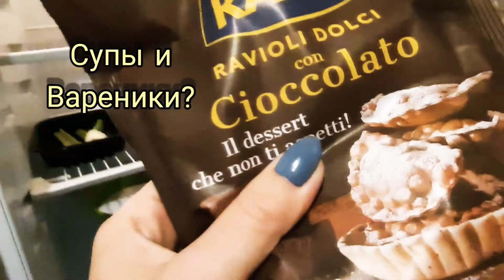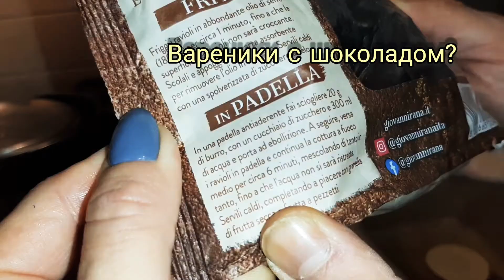философия СУПОВ И ВАРЕНИКОВ В ИТАЛИИ/Olga e Fabio CIAO ITALY/Реальная жизнь в италии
Особенности СУПОВ И ПЕЛЬМЕНЕЙ В ИТАЛИИ! В этом видео расскажем какие же супы наливают в Италии и какие вареники варят? Оставайтесь с нами и вы не соскучитесь и не проголодаетесь!
Готовьтесь к приезду в Италию! Некоторые нюансы,вы узнаете только у нас!😉🖤❤

ссылка на супер группу в файсбуке
ЕШЬ ЖИВИ ЛЮБИ!
MANGIA VIVI AMA!
наша группа на файсбуке ITALIA&RUSSIA

Оставайтесь с нами и вы не соскучитесь и не проголодаетесь!

жизнь в италии ЧТО ГДЕ КОГДА ВСЕ НОВОСТИ ПРО ИТАЛИЮ И ИТАЛЬЯНСКУЮ ЖИЗНЬ С ОЛЬГОЙ И ФАБЬО!
ссылка для поддержки нашего канала!
спасибо!!!
нужные документы БЮРОКРАТИЯ ИТАЛИИ пособие штрафы ВНЕЗАКОНА и не только НАЛОГИ
ЗА МУЖЕМ ЗА итальянца! ВАЖНО ЗНАТЬ!

И не забывайте про группу в телеграмме!
Общение, взаимообмен информацией, доска объявлений,  новости 🇮🇹 и многое другое в проекте "Вместе в Италии"
Переходите по ссылочке и присоединяйтесь

ЕШЬ ЖИВИ ЛЮБИ!
MANGIA VIVI AMA!
всё будет хорошо!  andrà tutto bene!
СПАСИБО!  GRAZIE!!!
SEGUITECI!
ОСТАВАЙТЕСЬ С НАМИ!!!
спасибо!
grazie!